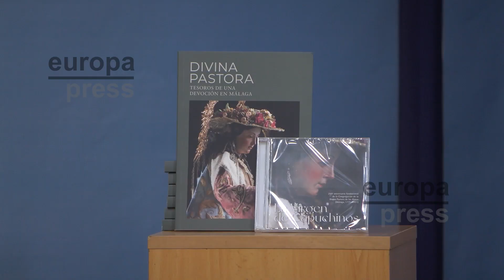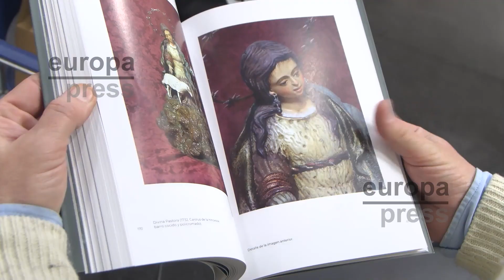Junta de Andalucía impulsa protección y difusión del patrimonio cofrade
La delegada territorial de Turismo, Cultura y Deporte, Gema del Corral, ha presentado este lunes, junto al hermano mayor de la Congregación de la Divina Pastora de las Almas de Málaga, Juan Antonio Navarro Arias, la publicación 'Divina Pastora. Tesoros de una devoción en Málaga, y ha garantizado el apoyo de la Junta a la protección, conservación y promoción del arte sacro y cofrade "como parte de nuestro patrimonio histórico, de gran valor cultural, elemento de atracción turística y generador de empleo".